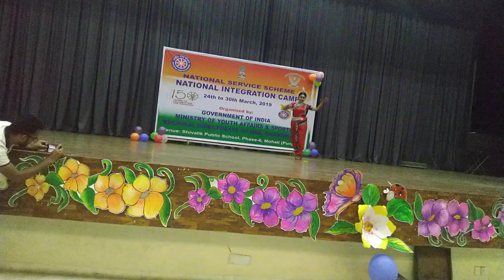Nation Interation Camp 2019 Mohali Dance perfromance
Venue Shivalik Public School Phase 6 Mohali Punjab